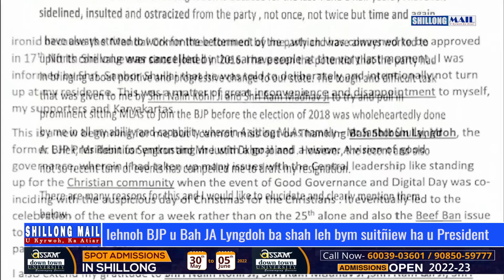Ïehnoh BJP u Bah JA Lyngdoh ba shah leh bym suitñiew ha u President